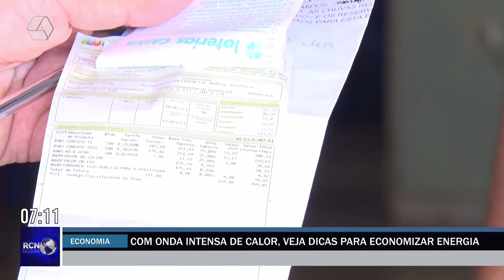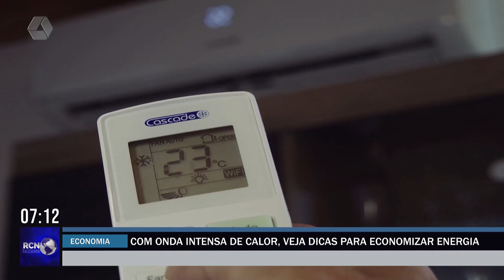Veja como economizar energia durante esses dias de calor